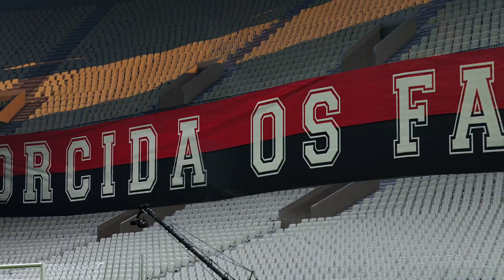Athletico-PR x Flamengo | Brasileirão Serie A - 32ª Rodada | 24/01/2021 (PES 2021)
PC - Configuração
Processador: AMD Ryzen 5 3600 6-Core Processor  x 12 ‎(3.58Ghz)‎
Sistema Operacional: WINDOWS 10
Placa de Vídeo: Nvidia GTX 1050ti 4gb
Placa Mãe: Placa Mãe Asus TUF B450-PRO GAMING
Memória Ram: Memória DDR4 G.Skill Flare X, 16GB (2x8GB) 2400MHz
HD: 1TB
Gabinete:Aerocool Gamer Cylon RGB LED Preto Mid Tower